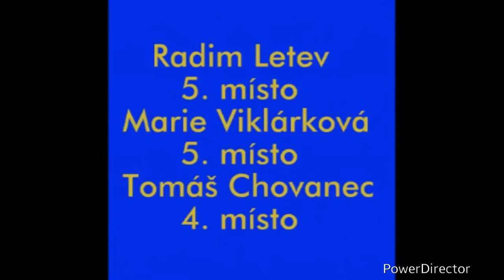MG Bike Team - Pohár Drahanské vrchoviny Okrouhlá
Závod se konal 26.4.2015